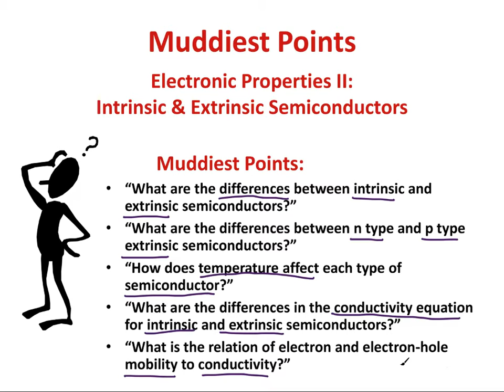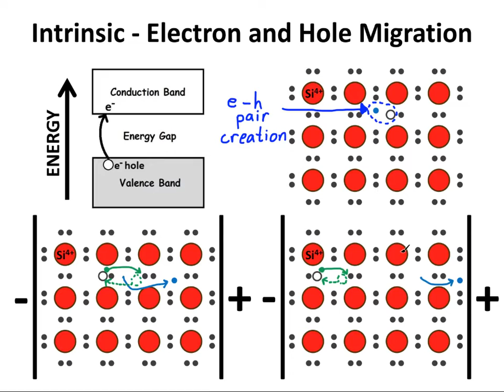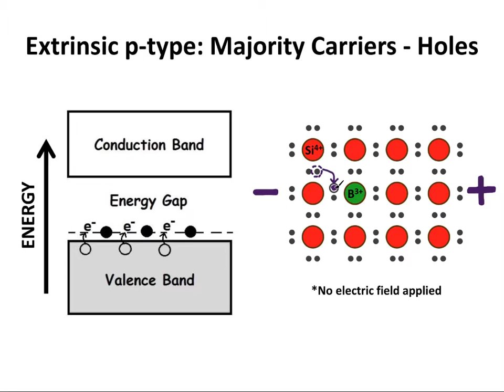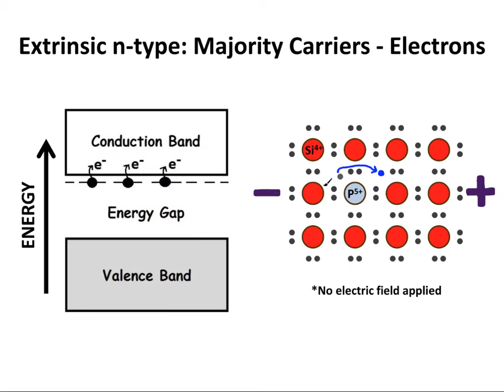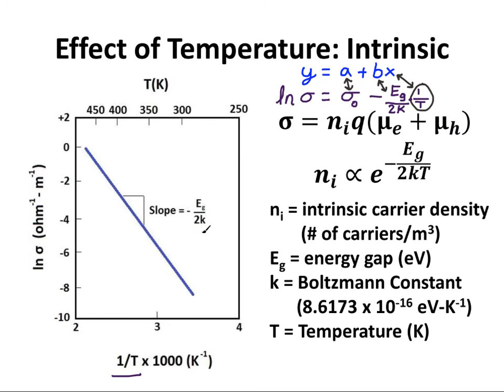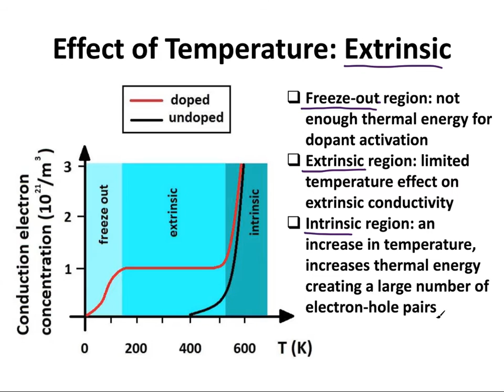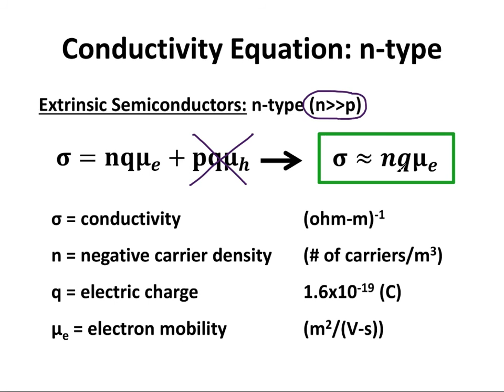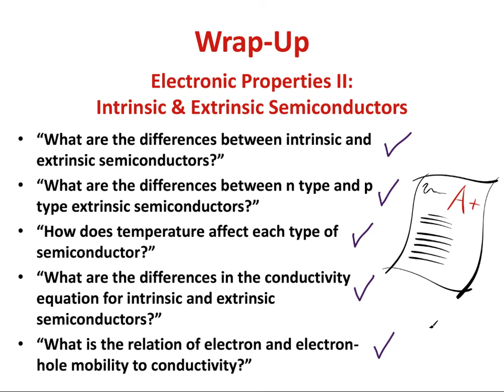Muddiest Points: Electronic Properties II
This video contains the explanation of students' muddiest points regarding concepts in an introductory materials science course.  This video includes content regarding the differences between intrinsic and extrinsic semiconductors.  Sub topics include electron-hole migration, mobility, band structure diagrams, and conductivity equations for both p-type and n-type extrinsic semiconductors as well as intrinsic semiconductors.  This video is the second in a series of three.

This work was supported by NSF Grants #0836041 and #1226325.